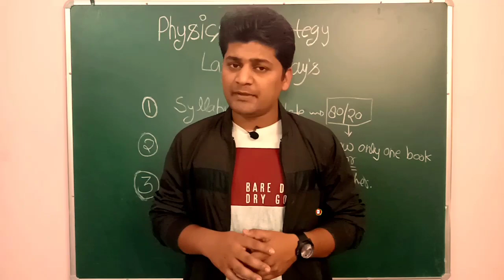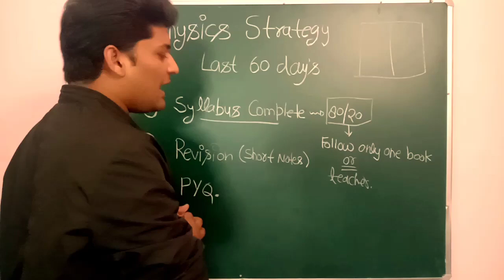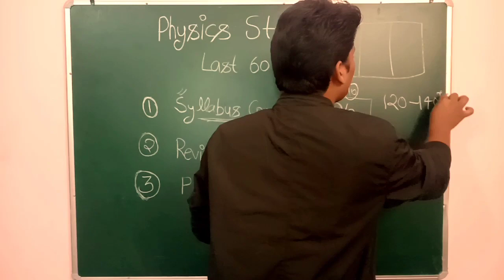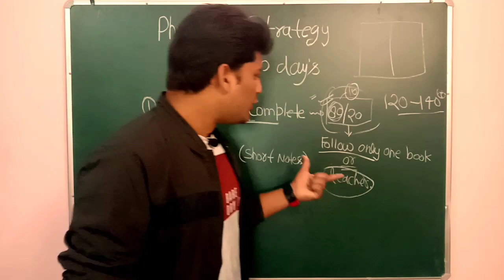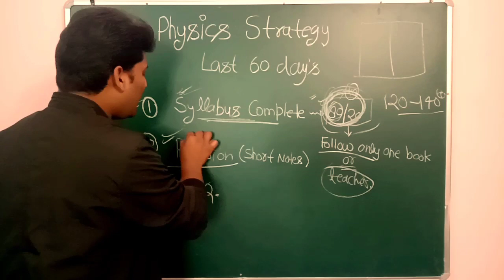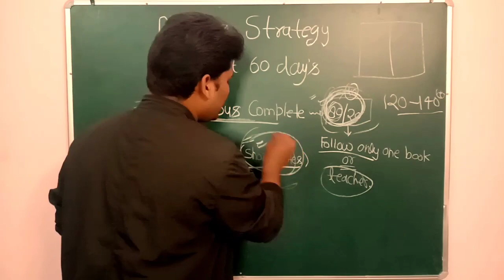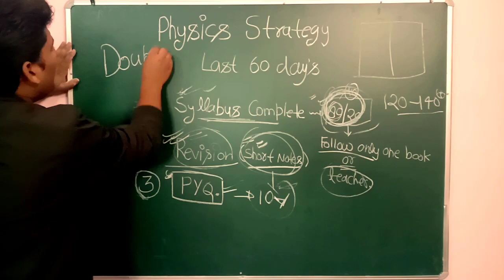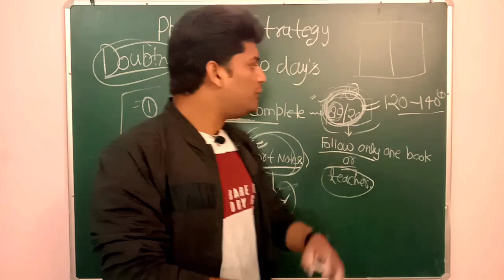Last 60 Day's Strategy for Physics | Score 120+ in NEET Physics from Now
1. Get unlimited access
2. Dedicated Doubt Sessions
3. Real time Interaction with all Teachers
4. Test Series according to NEET pattern.
5. Test Analysis

Important Links -